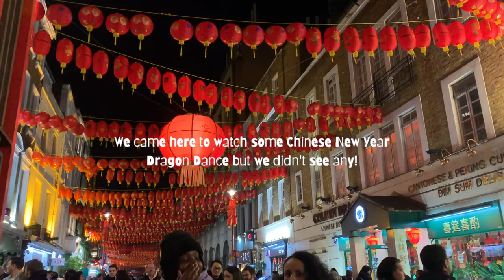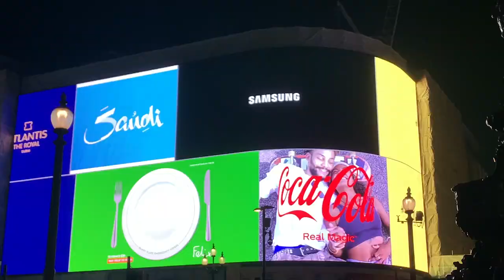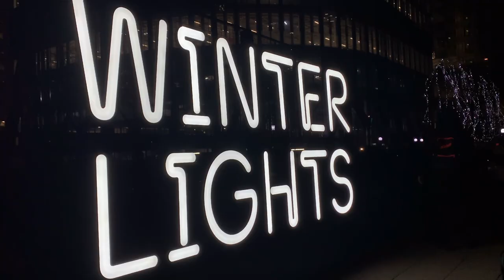Weekend Vlog | I finally got to eat FILIPINO FOOD! + the colourful WINTER LIGHTS in Canary Wharf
We were invited to a Filipino Birthday party and I love it! It's where I got to eat a lot of Filipino food in one place, for free and to my heart's content. Can you imagine how happy my Pinay tummy was that day? Very happy haha! Thank you for inviting us, Kuya Apol and family. Happy Birthday to Tatay Tagoy! :)

It was also Ian's first time to attend a Filipino Birthday party and I told him he must to sing a song during Karaoke time! (As every Filipino household would always have during birthdays).

To cap our night, we went to Chinatown, Piccadilly Circus and Canary Wharf to see the Winter Lights Festival. Such a spontaneous but fun weekend!